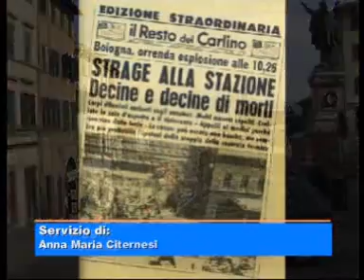procelli anghiari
Domenica prossima Anghiari ricorda Roberto Procelli, il ragazzo morto nella strage di Bologna del 2 agosto 1980, insieme alle altre 84 vittime innocenti dellattentato alla stazione. In Piazza del Popolo si svolgerà lo spettacolo ad ingresso gratuito Clash to me. Il servizio di Anna Maria Citernesi.